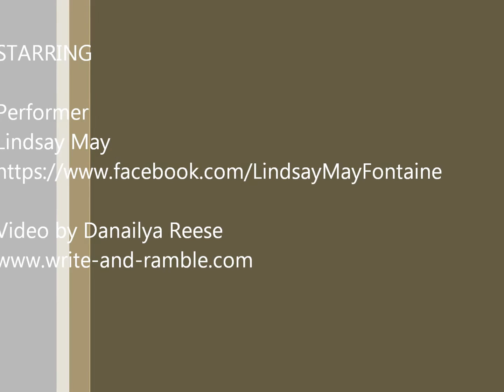Danailya staples Lindsay May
Performer
Lindsay May Fontaine